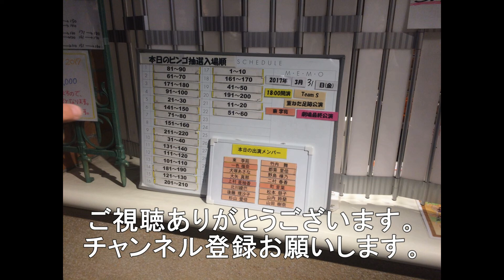岩国市灘町を走行する上り貨物 5054レ 1056レ 2082レ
今回は岩国市灘町を走行する上り貨物3選です。
5054レ　EF210－152　福岡貨物ターミナル発東京貨物タ－ミナル行き
1056レ　EF210－322　福岡貨物ターミナル発倉賀野駅行き
2082レ　EF210－312　福岡貨物ターミナル発広島貨物ターミナル行き